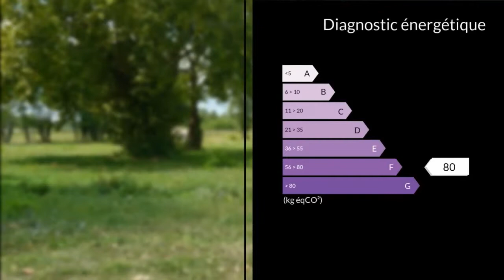A vendre - Terrain - Bergerac (24100)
Carline vous propose un Terrain constructible de 17117 m2,viabilisé, à usage industriel sur axe privilégié de Bergerac. Plat et facile d'accès, l'implantation ainsi que l'exploitation d'une entreprise en seront facilitéesM./Mme IMBERT Jean-Luc LEMOINE Carline 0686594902 / 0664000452 Agent commercial indépendant du réseau national clairimmo Maxihome N° RSAC : 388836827 - Ville du greffe : RSAC BERGERAC